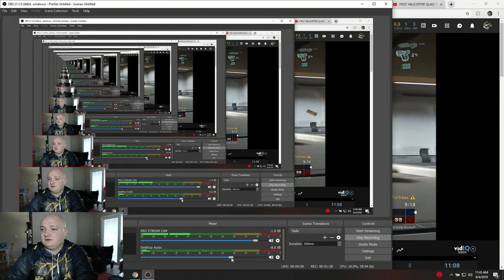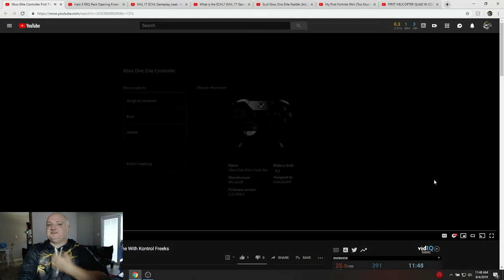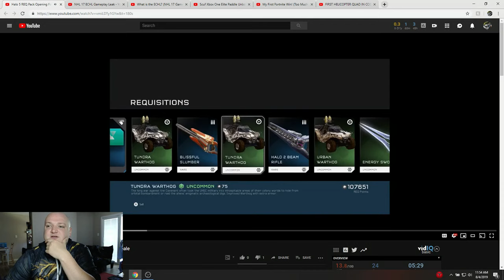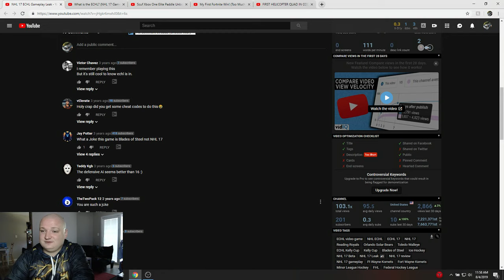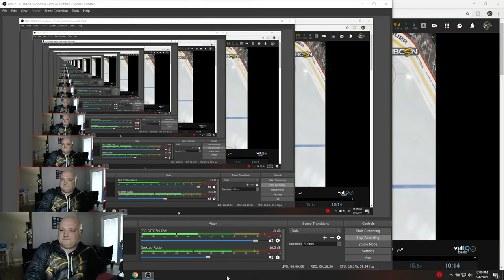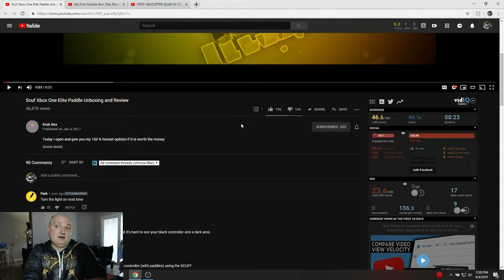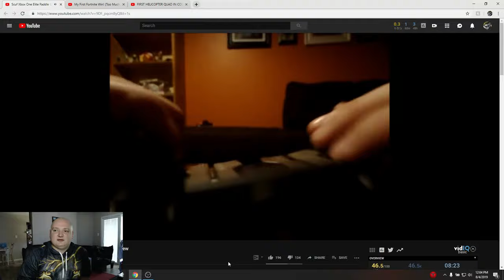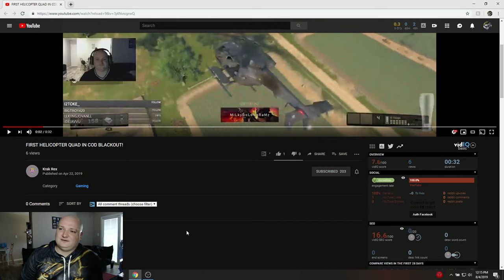200 SUBSCRIBER SPECIAL!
Like what you see? Or do you think I suck at what I do, tell me I do in the comments! Hey if you tell me personally tell me on my other social media!